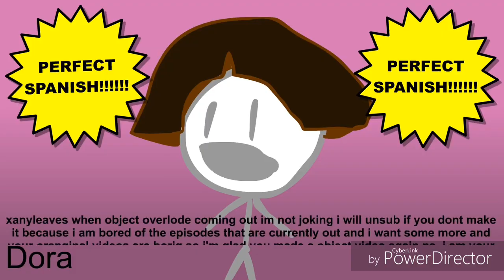MEAAB Auditions (MEAAB VERSION)